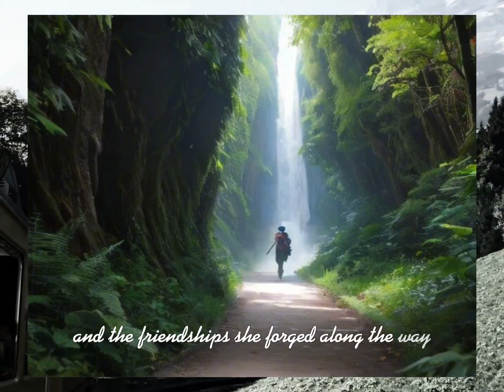The Lost Land of Oasis